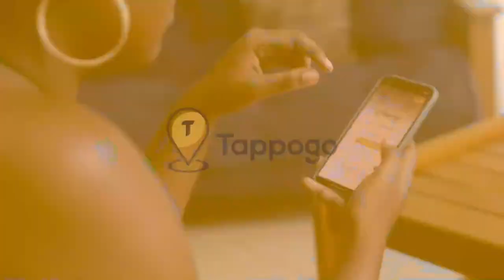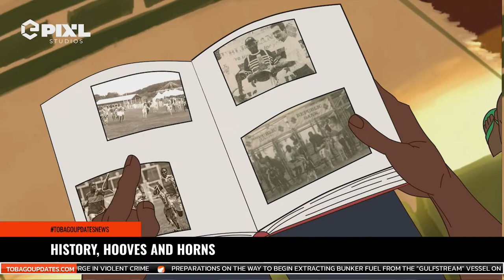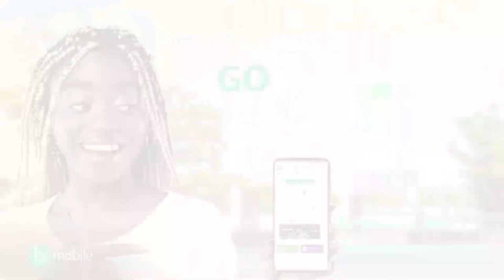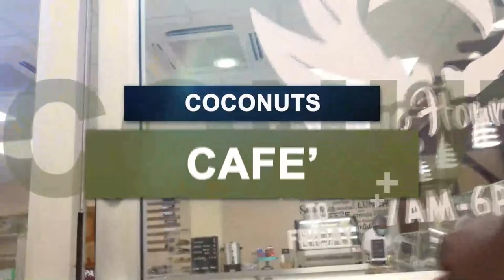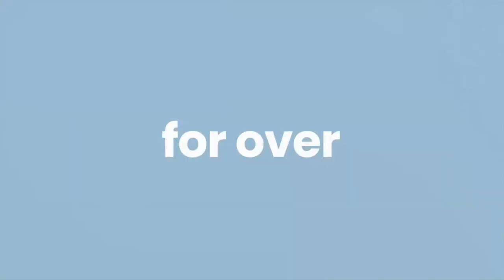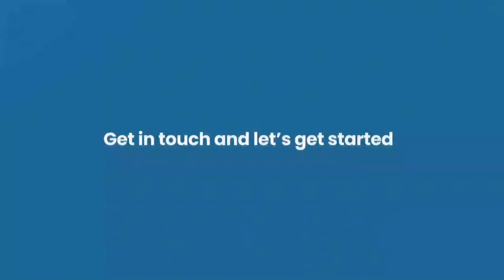TOBAGO UPDATES NEWS | 11th April 2024